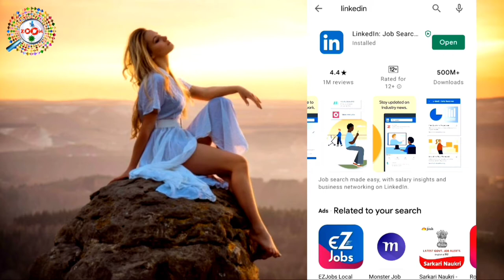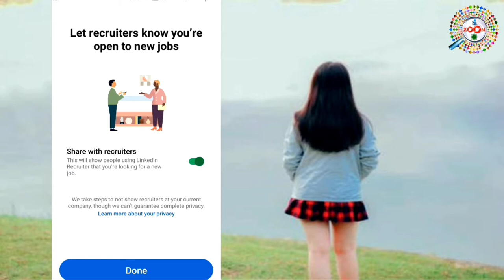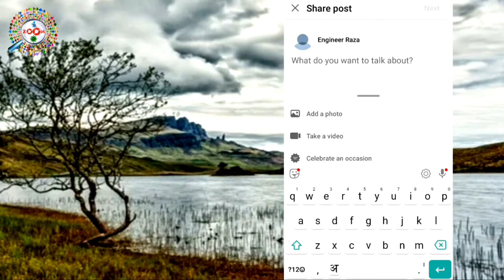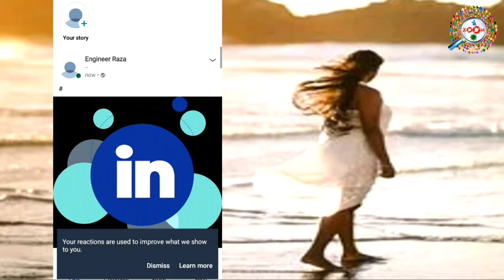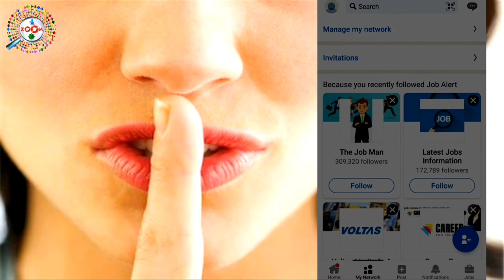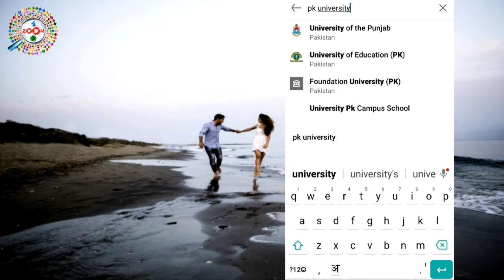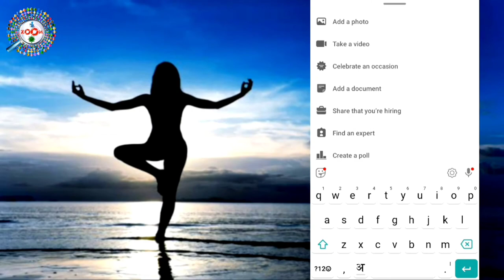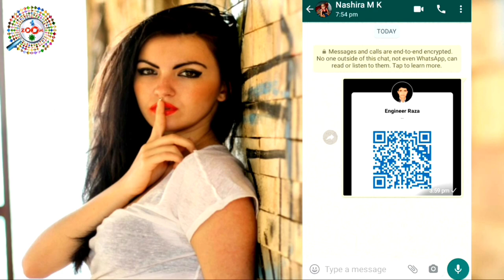How to Use Linkedin Full Guide in Hindi - Linkedin पर अकाउंट कैसे बनाये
is video me aap janege ki linkedin kya hota hai aur linkedin kaise use kare aur linked me job kaise search lare aur linkedin me profile complete kaise kare.

linkedin account bnana bahut aasan hai aap apne mobile se bna sakte hai aur usme apna profile ko setup kar sakte hai. linkedin ek professional platform hai isliye ispr aapko jobs kafi milti hai jinke liye aap apply kar sakte hai

Linkedin is an American business and employment-oriented service that operates via websites and mobile apps. Founded on December 28, 2002, and launched on May 5, 2003, it is mainly used for professional networking, including employers posting jobs and job seekers posting their CVs.

Engineer raza